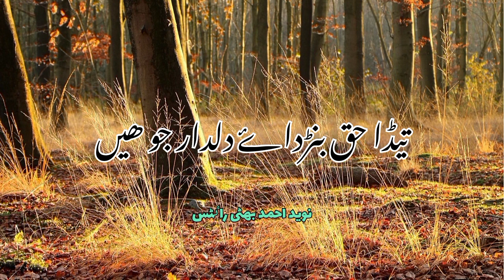Bhawain rat de neer ruwa shakir | Shakir shujabadi sad poetry | saraiki dohray | Saraiki status